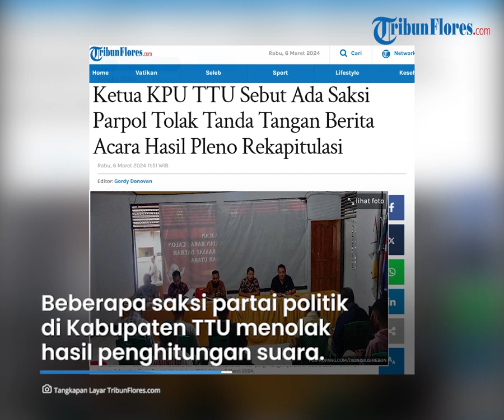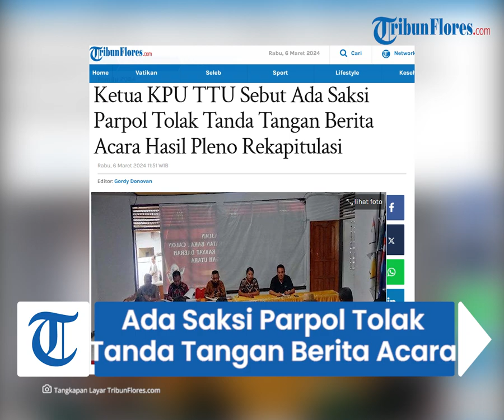Ketua KPU TTU Sebut Ada Saksi Parpol Tolak Tanda Tangan Berita Acara Hasil Pleno Rekapitulasi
TRIBUNFLORES.COM, KEFAMENANU - Ketua Komisi Pemilihan Umum (KPU) Kabupaten Timor Tengah Utara (TTU) mengatakan, beberapa saksi partai politik di Kabupaten TTU menolak hasil penghitungan suara di Pilpres maupun legislatif.

Mengenai hal ini KPU Kabupaten TTU memberikan form keberatan saksi untuk diisi dan ditandatangani.

Form keberatan saksi ini nantinya jadi pegangan KPU Kabupaten Timor Tengah Utara untuk disampaikan dalam pleno tingkat provinsi.

Artikel ini telah tayang di Tribunflores.com dengan judul Ketua KPU TTU Sebut Ada Saksi Parpol Tolak Tanda Tangan Berita Acara Hasil Pleno Rekapitulasi,

Penulis: Dionisius Rebon
Editor: Egy Moa
VP: Ian Taopan